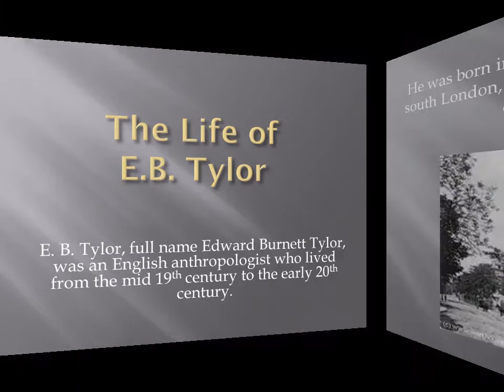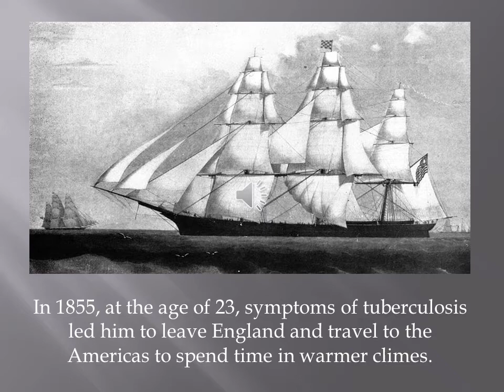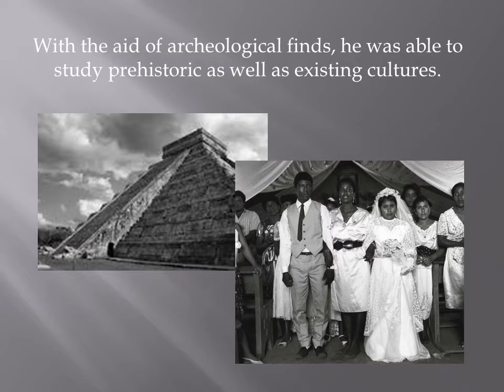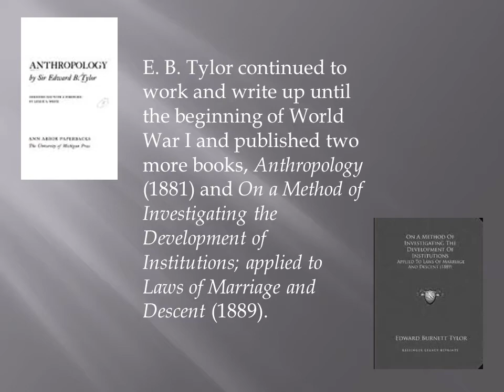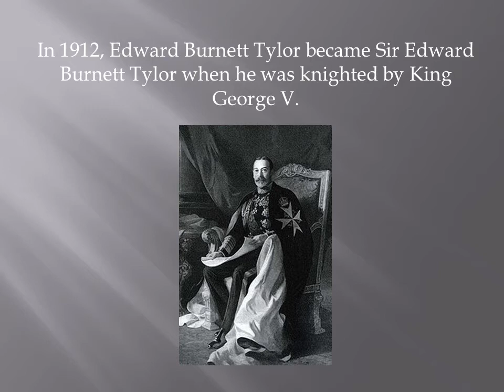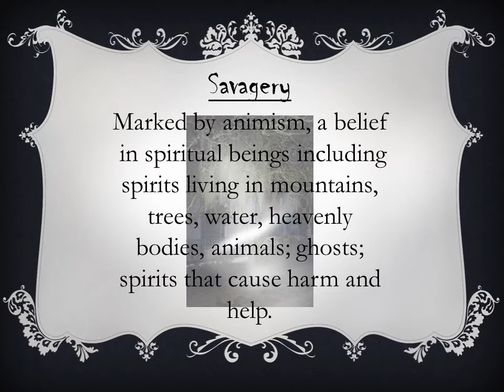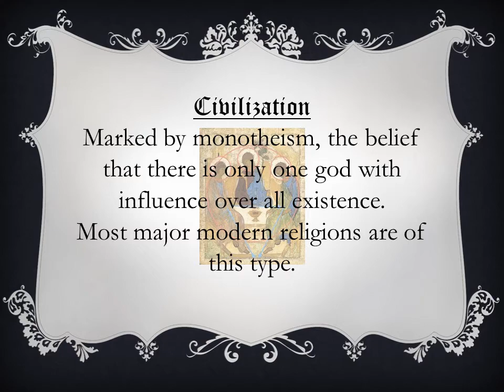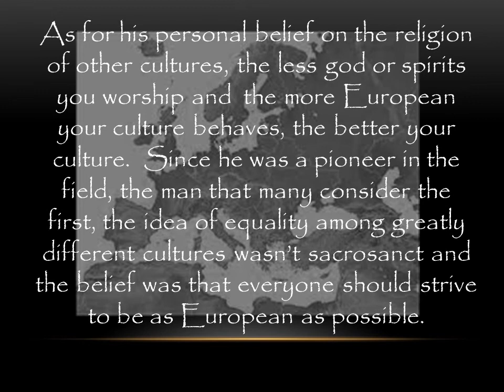E.B. Tylor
Cultural Anthropology Powerpoint Show